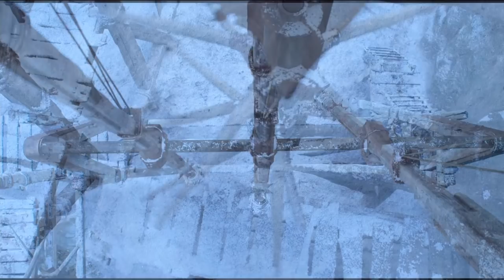The Witcher S2E03 Explained (The Witcher Season 2 Episode 3 What Is Lost Explained, Netflix)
In the Witcher S2E03 Explained, I explain what happens in The Witcher Season 2 Episode 3 What Is Lost. I breakdown the episode, What Is Lost, in great detail going over episode 3 of the Witcher season 2 and discussing why characters are doing certain things. I also explain things the show glances over in further detail.

Other Cool Videos of Mine:
The Witcher S2E01 Explained (The Witcher Season 2 Episode 1 A Grain of Truth Explained, Netflix)